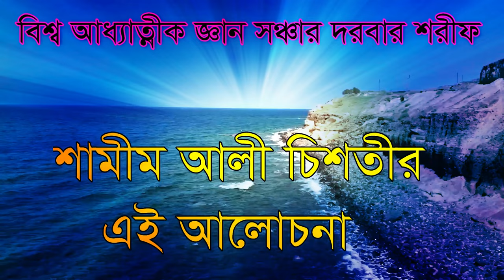kon namaje manos jahanname cole jay#